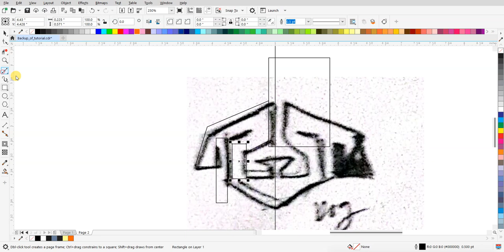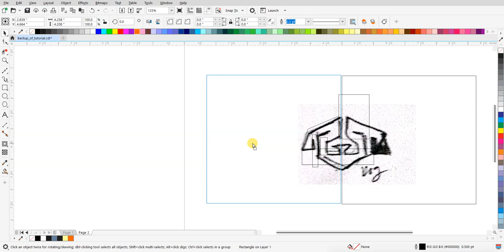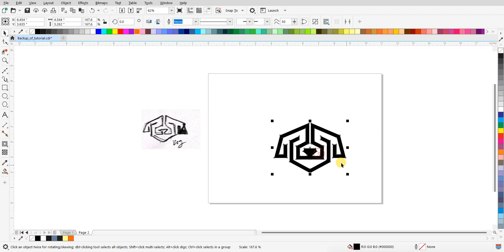Membuat Logo Lineart Style 'Dog Head' yang Memukau | Desain Grafis Tanpa Suara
Saksikan proses pembuatan logo lineart style 'Dog Head' yang mengagumkan! Ikuti langkah-langkahnya untuk menghasilkan desain yang elegan dan modern. Tanpa suara, kami membimbing Anda melalui setiap langkah, dari sketsa awal hingga hasil akhir yang memukau. Lihat kreativitas berkembang dalam video ini!